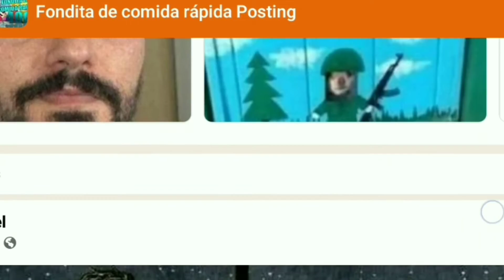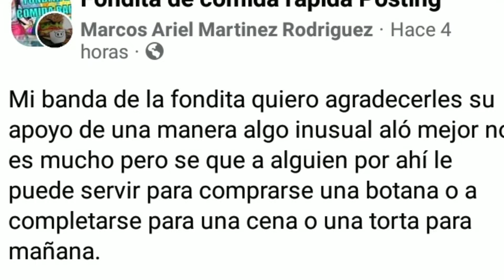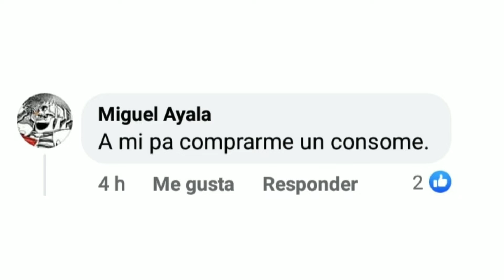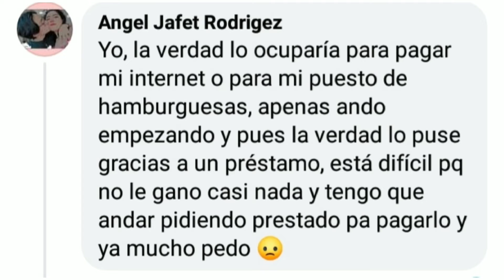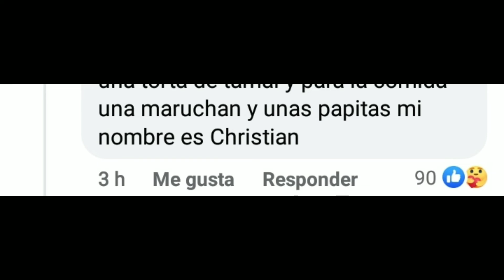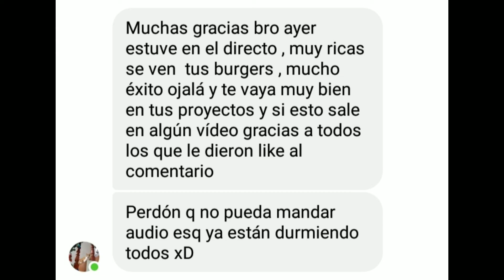ESPECIAL 1K DE SUBS | MINI CONCURSO EN EL GRUPO DE LA FONDITA | LA GUARIDA MX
Mis caballeros de bronce, mis caballeros del zodiaco me alegra compartir con ustedes este logro que solo es u n peldaño más de cosas más grandes que e vienen, más burgers y más contenido para ustedes.

Agradecimiento especial al grupo de la fondita y a sus admins.

Dar like comentar y compartir el video me ayudaría muchísimo a seguir con este proyecto e ir mejorando la calidad del contenido.

Gracias!